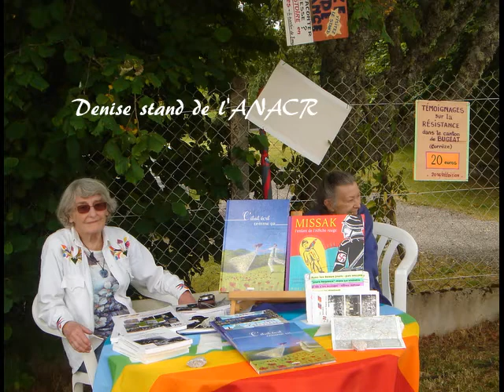fête de gourdon 2016 07 23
Fête de Gourdon-Murat 2016
Vide grenier- rencontre avec F.Linol - école de bourrée de Davignac- groupe Alternance - repas de fin de soirée